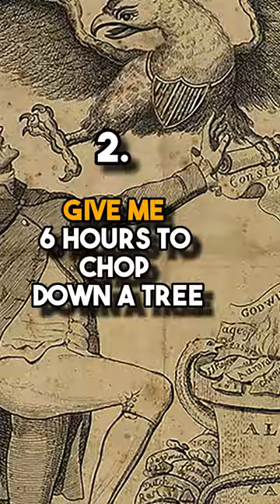Abraham Lincoln's Best Quotes: 4th One got to me.